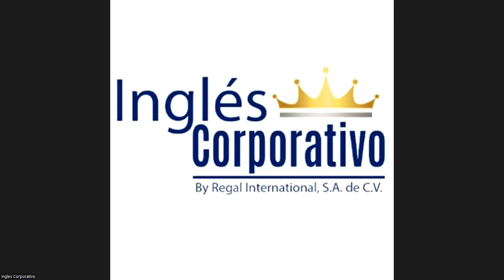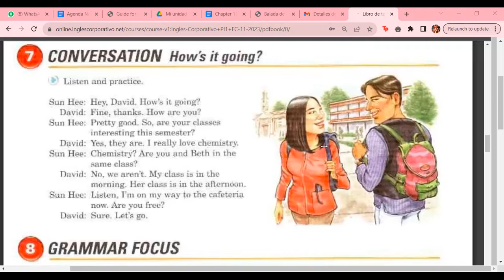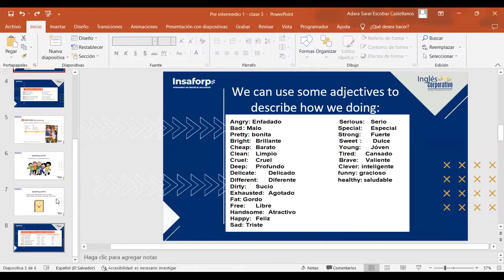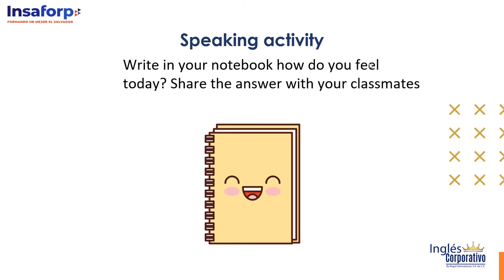Class 3 - 01/11/23 - ESCOBAR CASTELLANOS - how are you?